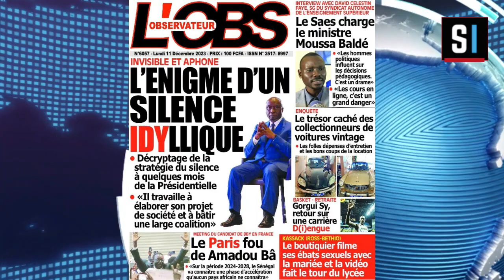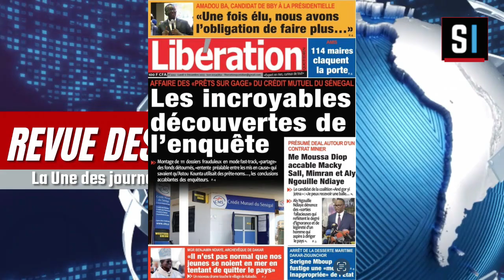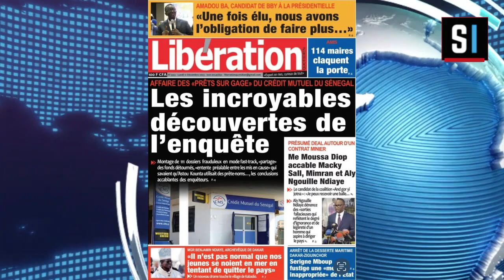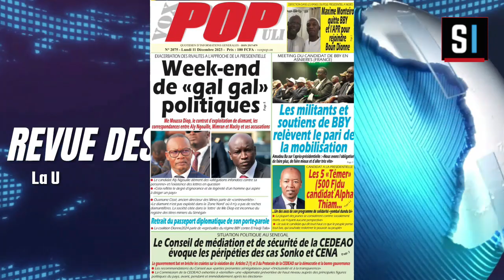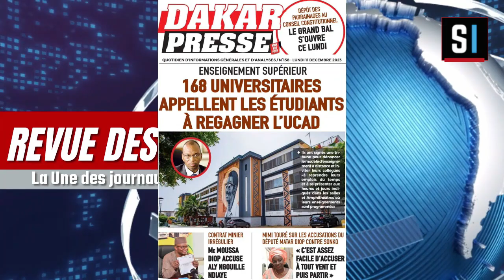REVUE DES TITRES EN WOLOF AVEC Aissatou FAYE DU LUNDI 11 DECEMBRE 2023